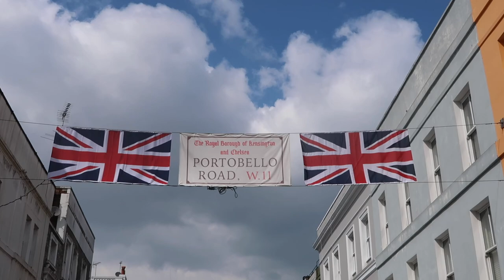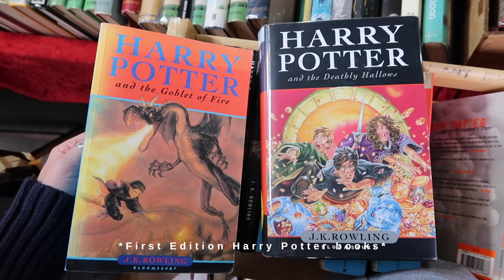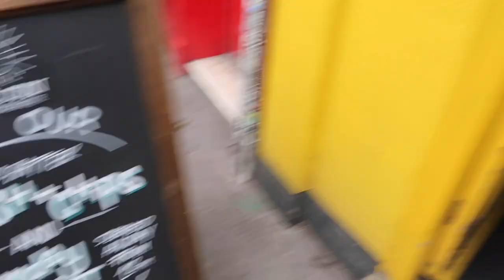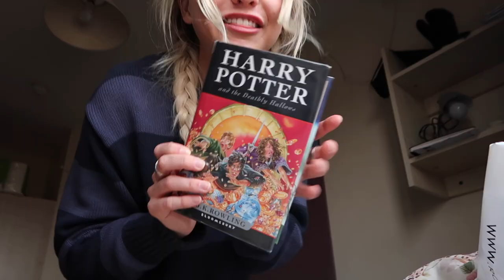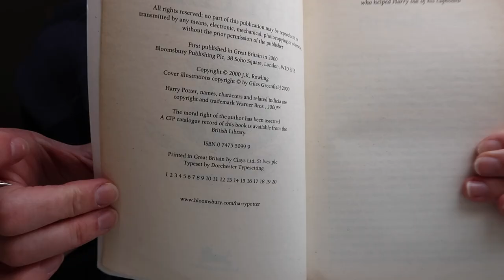making a day in portobello road market (vintage shopping, pubs + more!) | study abroad series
Includes a Taylor Swift club night (with Swiftogeddon) update + I THRIFTED FIRST EDITION HARRY POTTER BOOKS!!